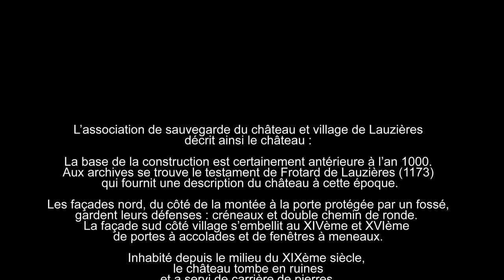Le château de Lauzières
Au coeur des "ruffes" (pélites rouges et vertes) qui cernent le Lac du Salagou, sur le sentier qui mène d'Octon à la chapelle de Roubignac se trouve le château en ruine de Lauzières.